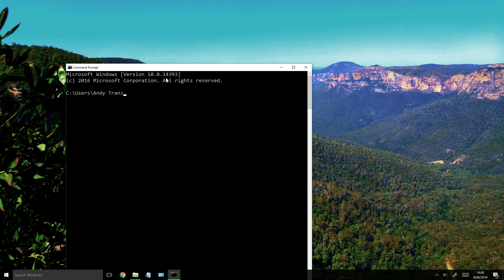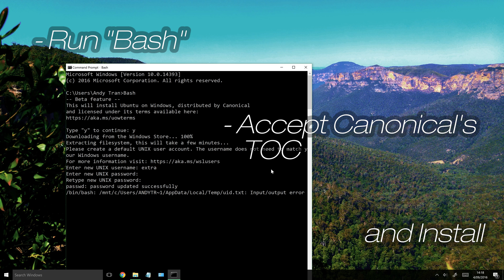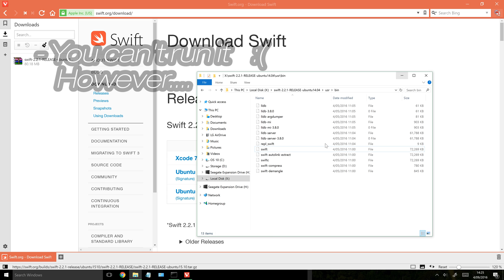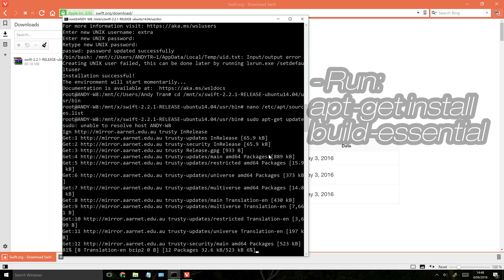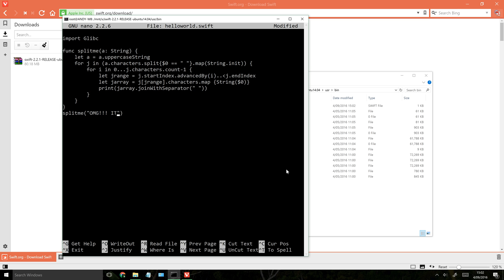Apple Swift on Windows 10 (WSL method)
Quick and easy tutorial to run Apple's programming language on Windows.

As Apple has not officially provided a port of Swift to Windows (September 2016), the benefits of this method is the use of Glibc on Windows without the need for virtualisation nor dual booting